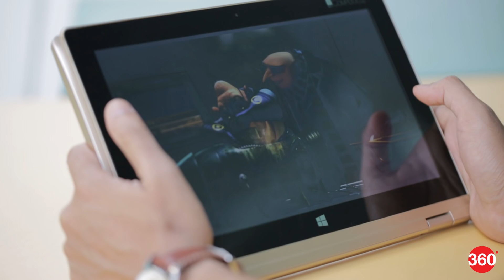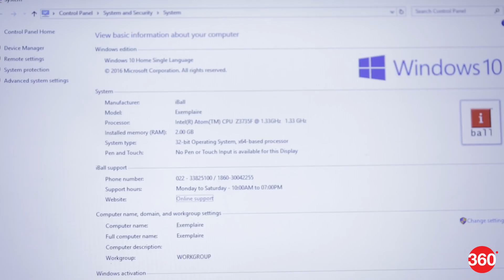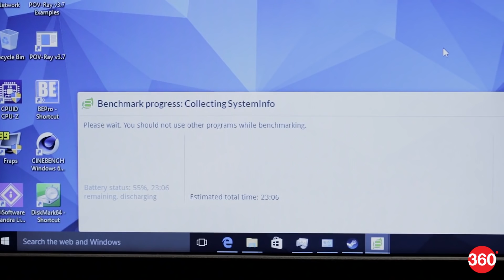सस्ते लैपटॉप की है तलाश, एक नज़र इन प्रोडक्ट पर | Budget Laptops in India Hindi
लैपटॉप निर्माता कंपनियों के बीच छिड़ी पुरानी जंग अब बजट रेंज तक पहुंच गई है। कीमतें अब तक की सबसी निचले स्तर पर हैं। आज की तारीख में 15,000 रुपये से कम में कामचलाऊ लैपटॉप खरीदना बहुत मुश्किल नहीं है। डेल, एचपी और एसर जैसे बड़े ब्रांड भी इस सेगमेंट में प्रोडक्ट उतारते हैं। मज़ेदार बात यह है कि आपको इस कीमत में विंडोज 10 लाइसेंस वाला सिस्टम मिल जाएगा।